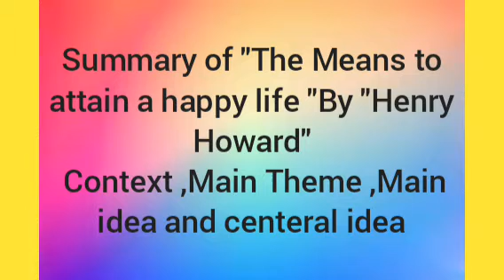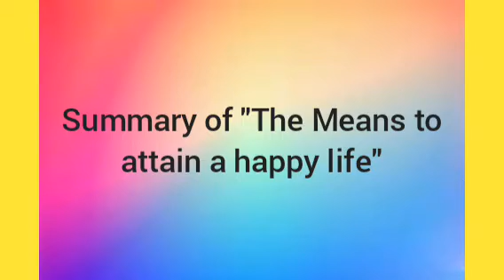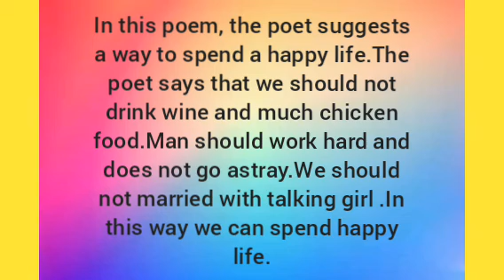|The means to attain a happy life by henry|| Summary of The means to attain a happy life by howard|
This video is produced and upload o this channel,Adnan national academy,for the guidance of students,teachers and all the other friends who intersted in learning the works of english literature in depth .The art of english literature is analysef in historical and formalistic perspective.